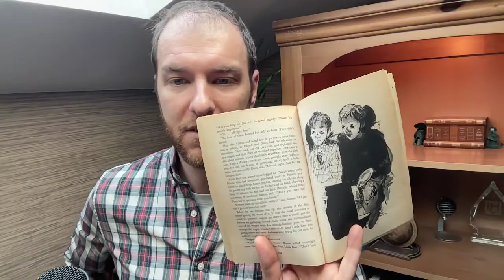Chapters 14 + 15 of The Indian in the Cupboard book | audiobook read aloud by Nick Sal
Listen to struggling voice actor, Nick Sal read to you: Chapter 14 and Chapter 15 (2nd to last reading),  from the award-winning young adult novel, The Indian In the Cupboard by Lynne Reid Banks. This is the 2nd to last reading before we finish the book!

Have I turned you into a fan? Want to show me some tangible support?